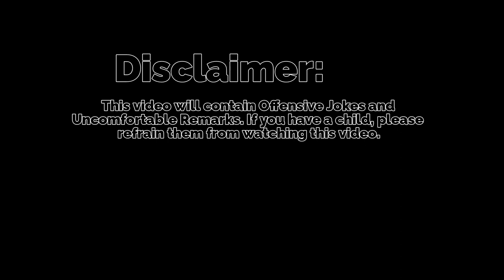Moments that are likely to get me age restricted....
These are gonna be test videos to see how long before this video gets age restricted. I will wait for y'all to get this video to 3 likes to release part two. After that, These videos will be up for a month. If nothing happens, then there's something fishy going on, and if it does get age restricted within a day of them being uploaded. They will prove my point once again.